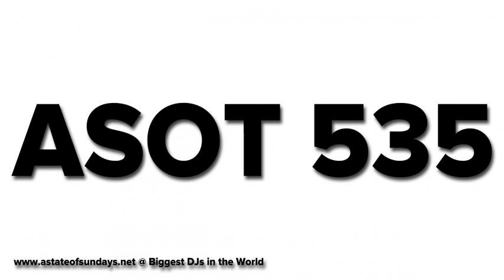Armin van Buuren - ASOT 535 Michele Cecchi - Planet Dust (On Air Mix) [Emusica].flv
23. Michele Cecchi -- Planet Dust (On Air Mix) [Emusica]

File size                        : 271 MiB
Duration                         : 1h 58mn
Overall bit rate                 : 320 Kbps
Album                            : A State of Trance Episode 535 SBD
Performer                        : Armin van Buuren
Genre                            : Trance
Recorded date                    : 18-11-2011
Writing library                  : LAME

Audio
Mode                             : Joint stereo
Duration                         : 1h 58mn
Writing library                  : LAME